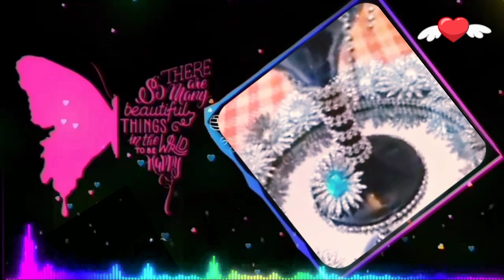Making of doodh pilayi glass with rocking music || Manahil Cooking and Vlogs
Making of doodh pilayi glass with rocking music